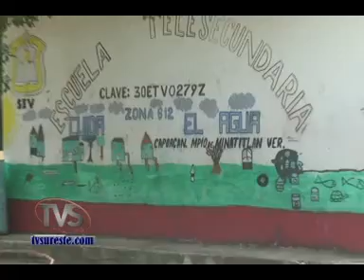TVS Noticias.- Piden seguridad en Capoacán, Minatitlán, Veracruz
- Piden seguridad en Capoacán, Minatitlán, Veracruz